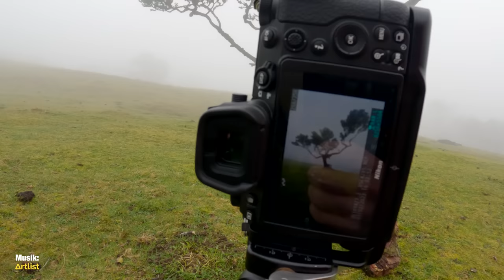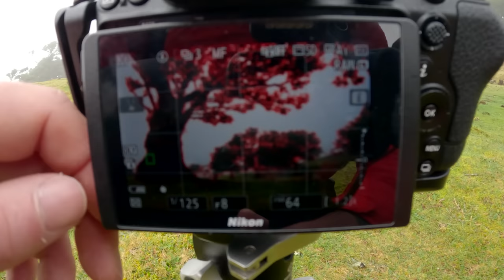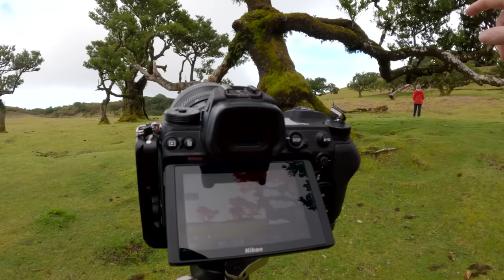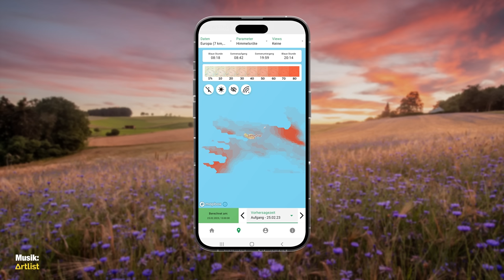WANN kommt ENDLICH der NEBEL? Fotografieren im schönsten Wald!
Für alle, die das letzte bisschen aus ihrem Edit rausholen möchten. Ich habe von dort den Großteil der Musik in den Videos & die Soundeffekte. Nutze ich jetzt seit 3 Jahren & bin sehr zufrieden. Mit dem Code bekommt ihr 2 Monate for free! :)
Heute nehme ich euch mit in den schönsten Wald der Welt, den Fanalwald auf Madeira. Wir brauchen Nebel zum Fotografieren, um die Bäume besser zu separieren. Das Warten kann aber lange dauern...